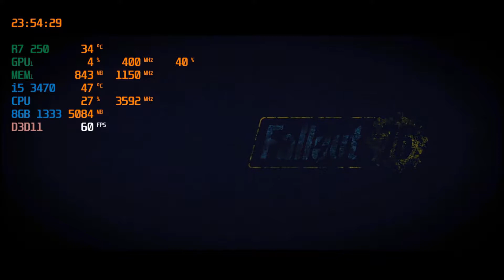Παρουσιαση Fallout 76 beta εκδοση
Το παιχνιδι αναμενεται να κυκλοφορησει στις 18 Νοεμβριου 2018 .
Ειναι ουσιαστικα ενα fallout 4 online  με ψιλοβελτιωσεις αλλα και διαφορες στο character build και στο SPECIAL .
Ειναι ευχαριστο, οτι προς το παρον με low spec καρτα γραφικων  ειναι playable
ASUS R7 250 GDDR5
I5 3470
8 GB DDR3